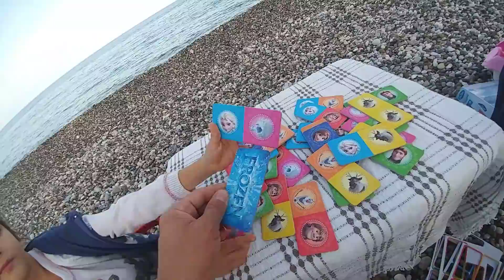Plajda Karlar Ülkesi Elsa Domino oynadık, Eğlenceli çocuk videosu, Toys unboxing